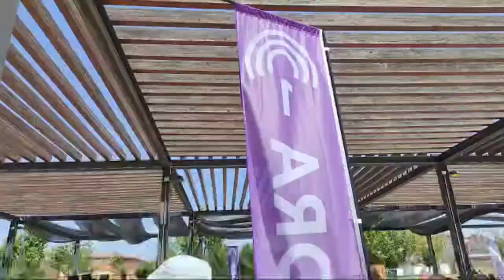Cómo Es Una ÁGORA De PODEMOS